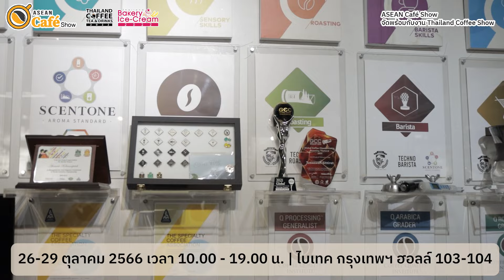ห้ามพลาดกิจกรรมการแข่งขันคั่วกาแฟและการดมกลิ่น นำโดยกระทรวงการคั่ว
พบกันในงาน ASEAN Cafe Show 2023 วันที่ 26-29 ตุลาคม ที่ไบเทค

ลงทะเบียนเข้าชมงานล่วงหน้า ไม่ต้องอรอคิวหน้างาน